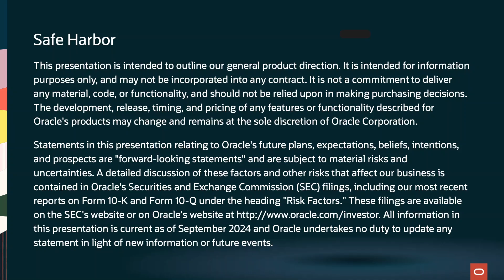Oracle TV CloudWorld 2024: Keys to Success with Oracle AI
Dev Patel, Oracle SVP for Customer Success Services, Global Cloud Solutions and Enablement, joins Oracle TV at CloudWorld 2024 to share more about keys to success with Oracle AI and how Oracle customers can get more out of their Oracle investment with customer success services.